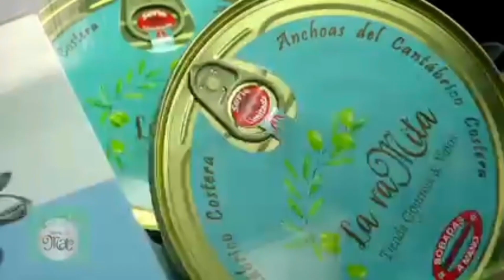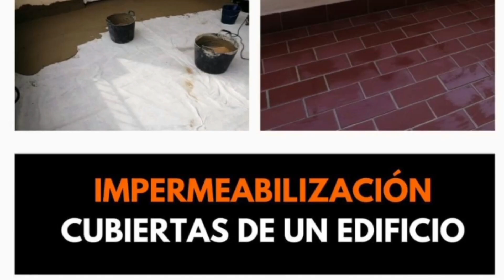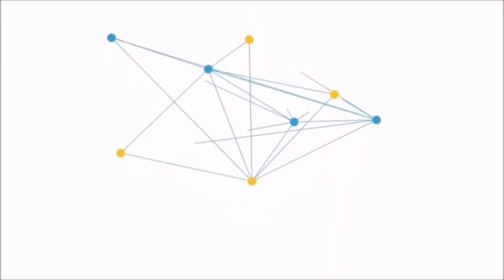Un Martes de Feria entre compañeros y amigos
Un Martes de Feria entre compañeros y amigos. Ambiente de una jornada marcada por la lluvia y el buen ambiente en las casetas.